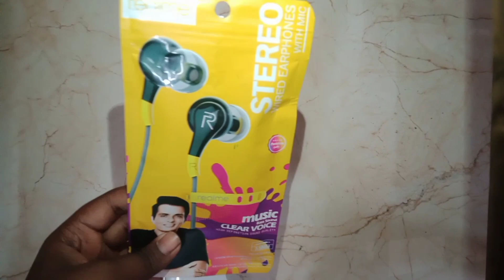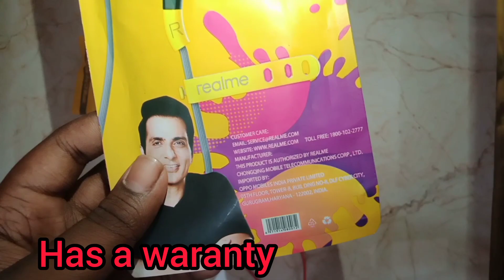unboxing of 150 REALME EARPHONE